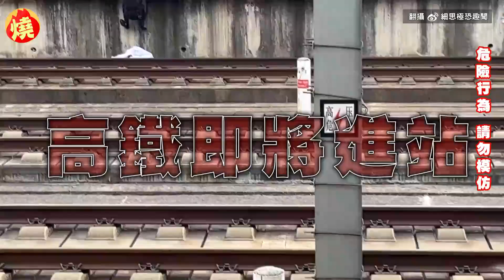帶2兒搭火車被擠落鐵軌 「印度母肉身護子」驚險逃過一劫－全民話燒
印度火車常常超載，幾乎每天上演乘客推擠的景象，一不小心就會發生意外，近期印度一名女子帶著2名兒子，在擠上火車的過程中，不小心遭人群擠下掉入鐵軌，此時一列火車飛速駛過，女子毫不猶豫以肉身護著2名孩子，驚險逃過一劫，而火車離開後，母子3人也即可被救起，好在最終身體無礙。